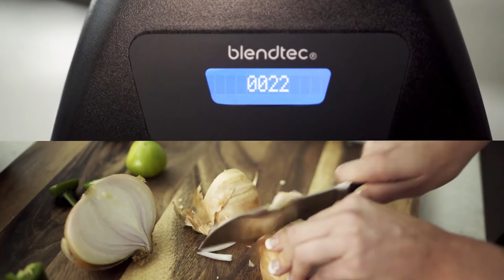Blendtec Classic 575 DK (SOS)